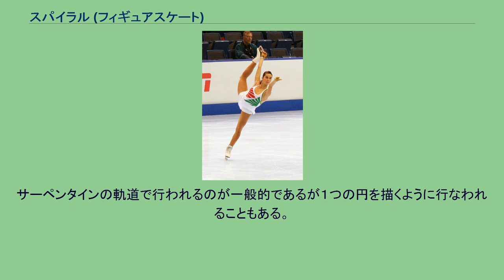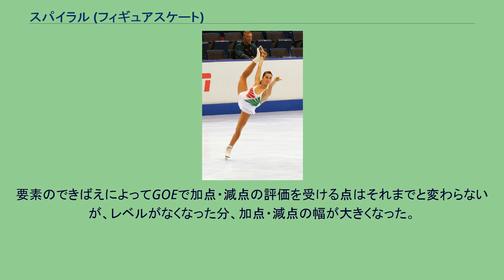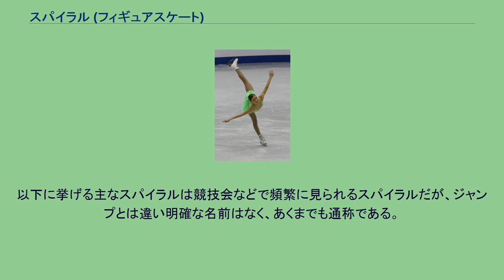スパイラル (フィギュアスケート)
スパイラル（Spiral）は、フィギュアスケートにおけるムーヴズインザフィールドのひとつ。
フィギュアスケートにおけるスパイラルは、フリーレッグを腰より高い位置にキープして滑ることを言う。
また、スパイラルシークエンスは、スパイラルを続けて行うことを指す。
スパイラルは、インサイドエッジかアウトサイドエッジか、前向きか後ろ向きか、フリーレッグの位置が前か横か後ろかによってポジションが区別される。
なお、国際スケート連盟のルールでは、女子シングルとペアにおいてスパイラルおよびスパイラルシークエンスは必須要素となっている。
エッジを巧みに使い分け難しいポジションであればあるほど評価（レベル）も高くなるが、3秒以上同じポジションをキープしなければ要素として認められない。
3秒以上キープでポジションを2つか同じポジションで6秒以上キープすればコレオスパイラル（後述）と認定され得点を得られる。
ペアにおいては男女ともにスパイラルを行う。
サーペンタインの軌道で行われるのが一般的であるが１つの円を描くように行なわれることもある。
かつてはスパイラルステップシークエンス (略記：SpSt)と表記されたが、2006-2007シーズンよりスパイラルシークエンス (略記：SpSq)に変更された。
ISUジャッジングシステムでは、スパイラルシークエンスはかつては1から4のレベルという概念が取り入れられており、レベルの数値が大きいほどが高い基礎点が与えられた。
この判定は技術審判によって行われ、レベルアップは、ガイドラインに沿うレベルアップの要件を満たすか、それと同等といえる工夫が見られた場合に認められる。
たとえばキャッチフットやビールマンなどの難しい姿勢、スパイラルのポジションでのエッジの変更などがレベルを上げるとされた。
姿勢の美しさやスピードといった点で要素の出来栄えが判定され、GOEで加点・減点の評価を受ける。
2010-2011シーズンからレベルが廃止され、コレオスパイラル（略記：ChSp）と呼ばれるものに変更された。
コレオスパイラルは2つの異なるポジションをそれぞれ3秒以上保つか、1つのポジションで6秒以上保てば認定される。
要素のできばえによってGOEで加点・減点の評価を受ける点はそれまでと変わらないが、レベルがなくなった分、加点・減点の幅が大きくなった。
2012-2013シーズンからはコレオスパイラルが廃止され、コレオシークエンス（略記）と呼ばれるものに変更され、スパイラルと名の付く必須要素はフィギュアスケートから無くなった。
以下に挙げる主なスパイラルは競技会などで頻繁に見られるスパイラルだが、ジャンプとは違い明確な名前はなく、あくまでも通称である。
ISUジャッジングシステムにおけるスパイラルシークエンスの得点はフィギュアスケートの採点法を参照。
ペアスケーティングにデススパイラルという要素があるが全く別の技である。